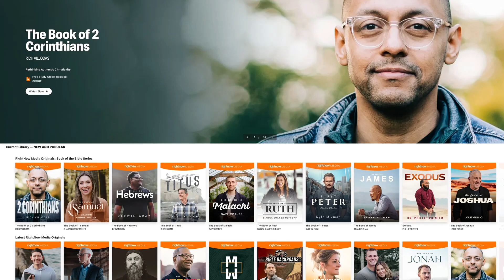LAUNCH 2024 FINAL new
RightNow Media